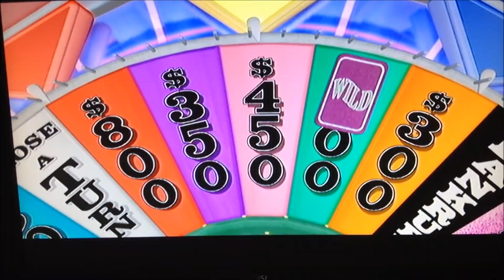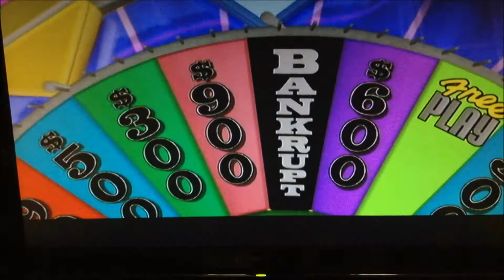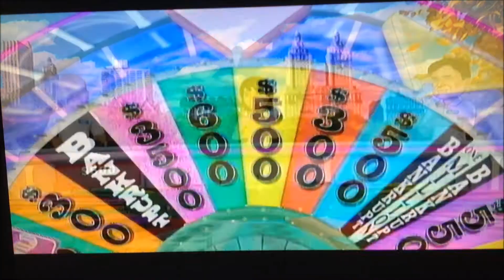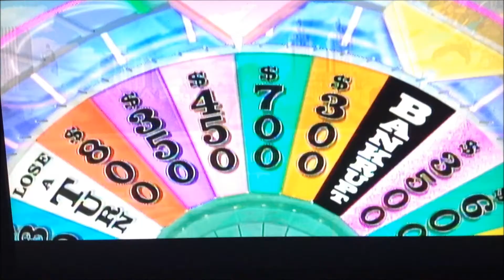Wheel of Fortune Xbox 360 Game 2 (Part 2)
Now for part 2, in which I have $13,500 going into puzzle 3.  Will I hold on to that lead?